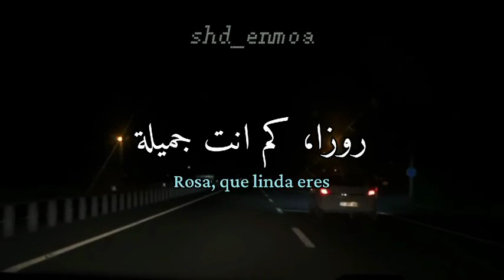اغنية التيك توك sevdaliza Alibi مترجمة #@tiktok-ur4km حملة_توصيل_قناتي _ ل ١٠٠٠مشترك فلسطين 🇵🇸